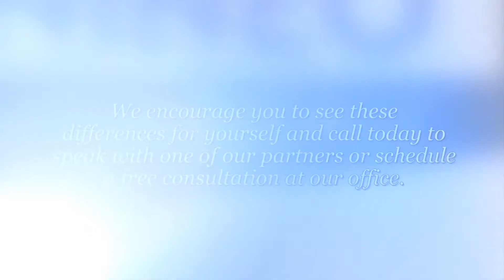Completing a Friend of the Court Investigation in a Michigan Divorce Case | MichiganDivorceHelp.com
Femminineo Attorneys
Michigan Divorce Help

The FOC Investigation in Michigan

When a divorcing couple cannot agree on the custody of minor children, the FOC must conduct a complete investigation to determine parenting time and child support. This investigation includes:

• Interviews with both parties
• A review of relevant documentation
• Interviews with the children
• Consideration of other relevant details

After these efforts have been completed, the FOC prepares a report and makes custody recommendations, honoring what is in the best interests of the child. The recommendations take into consideration the FOC’s assessment of elements such as the ability for the parties involved to:

•Care for the child properly – including education, religious matters, medical care, food, clothing, and all other material needs

•Maintain a stable environment
•Prove moral fitness
•Establish mental and physical health
•Willingly facilitate a continuing parent-child relationship with child and the other parent

And, of course, the FOC must see proof of love, affection, and emotional ties between the party and the child. The FOC may also consider the reasonable preference of the child depending on his or her age.

Femminineo Attorneys
Michigan Divorce Help